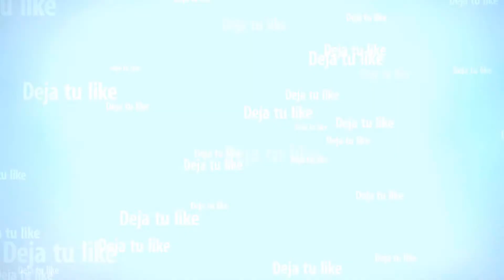Sólo puede pasar un coche! Espectacular | Nueva carrera gta v